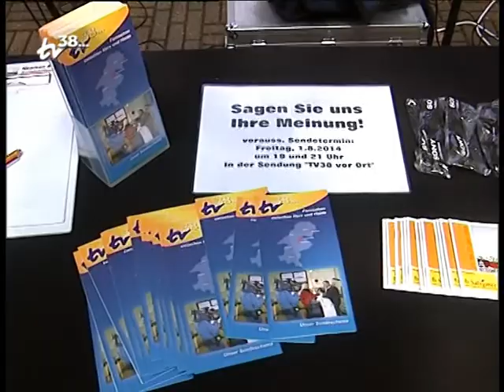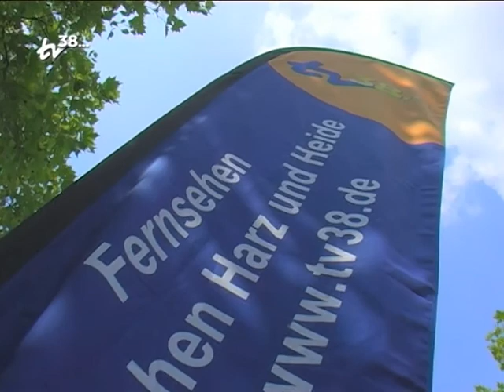Umfrage beim Altstadtfest SZ 2014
TV38 war 2014 zum ersten Mal mit einem Stand auf der Vereinsmeile des Altstadtfestes vertreten.
Besucherinnen und Besucher konnten in maximal 90 Sekunden ihre Meinung sagen - hier das Ergebnis!